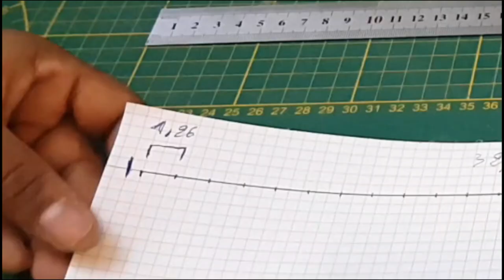Secretos para hacer una jaula para pájaros / hacer una jaula para pájaros con todos los detalles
music
1//